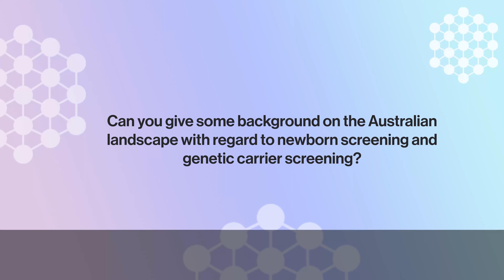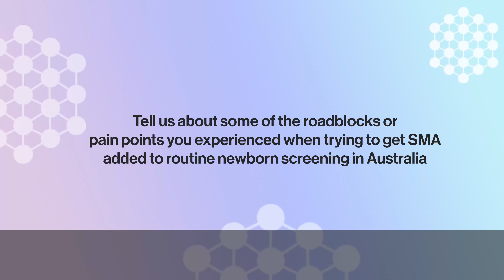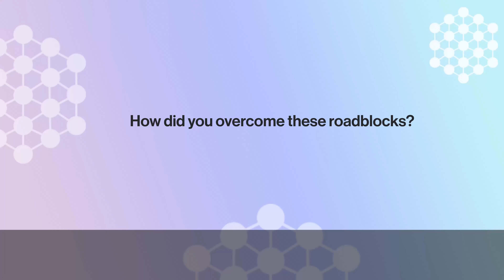APPIS Academy - Elevating Patients' Voice in Policy Advocacy | SMA Perspective: Part 2 Arabic Subs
Elevating Patients' Voice in Policy Advocacy | An SMA Perspective (with Arabic Subtitles)

Part 2:
-Background on the Australian healthcare landscape with regards to newborn screening and genetic carrier screening
-Roadblocks and pain points experienced
-Overcoming roadblocks
-Partnerships to get SMA added to newborn screening in Australia
-Amplifying patients' voice

Featured Speaker:
Julie Cini, CEO of Advocacy Beyond Borders